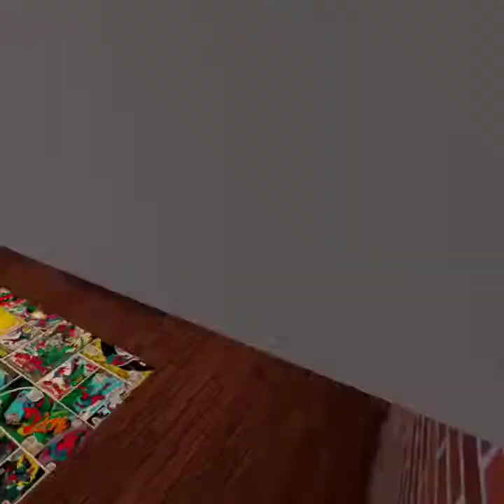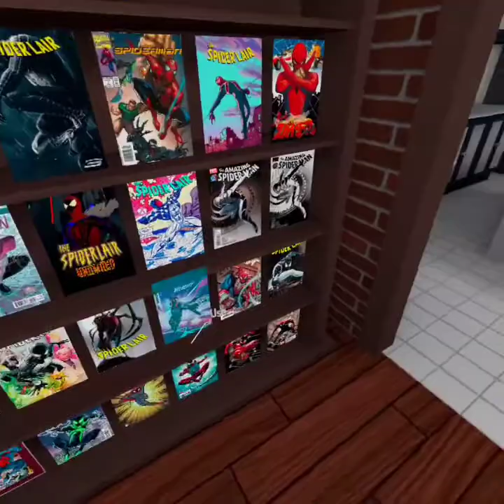Becoming Spider-Man in VRchat | Miles is right, Anyone can were the mask.